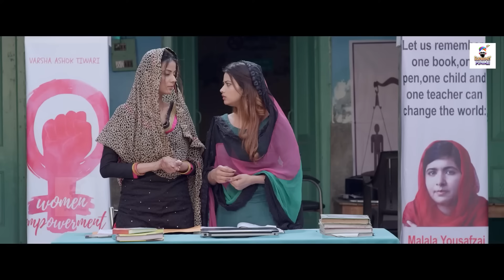New Punjabi Movies 2024 | Chaand Warga | Sargun Mehta Ammy Virk | New Movie Punjabi Movies 2024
punjabi movie
punjabi movies
punjabi movies 2024 | punjabi movies 2024 full movie | new punjabi movie 2024
punjabi movie
punjabi movies

punjabi movies 2024 full movie oye bhole oye,
punjabi movies 2024 full movie ammy virk,
punjabi movies 2024 full movie comedy new hd,
punjabi movies 2024 full movie trailer,
punjabi movies 2024 full movie hd,
punjabi movies 2024 full movie comedy new hd gippy grewal,
punjabi movie 2024 all new,
punjabi film 2024 ammy virk,
punjabi film 2024 ananya,
punjabi movie audition 2024,
punjabi film awards 2024,
new punjabi movie 2024 amrinder gill,
all punjabi movies 2024,
all new punjabi movies 2024,
all new punjabi movies 2024 full movie hd,
all punjabi movies 2024 full movie,
ammy virk punjabi movies 2024,
all new indian punjabi movies 2024,
ammy virk new punjabi movies 2024,
all new punjabi movies 2024 funny,
new action punjabi movies 2024,
all indian punjabi movies 2024,
punjabi movie 2024 badmashi,
punjabi movie 2024 bhoot,
punjabi movie 2024 boli,
punjabi movie 2024 best,
punjabi movie 2024 bhola,
punjabi movie 2024 blackia 2,
punjabi film bhejo 2024,
punjabi film 2024 bholaa,
punjabi movie bollywood 2024,
punjabi movie bhejo 2024,
best punjabi movies 2024,
best punjabi movies 2024 full movie,
best comedy punjabi movies 2024,
bollywood punjabi movies 2024,
bollywood punjabi movies 2024 full movie,
new punjabi movies 2024,
latest bollywood punjabi movies 2024,
punjabi movie gurnam bhullar 2024,
sonam bajwa punjabi movies 2024,
latest best punjabi movies 2024,
punjabi movies 2024 comedy,
punjabi movies 2024 carry on jatta 3,
punjabi movie 2024 com,
punjabi movies 2024 comedy scene,
punjabi movie 2024 canada,
punjabi movie 2024 comedian,
punjabi movie 2024 clips,
punjabi movie 2024 chudail,
punjabi movie chamkila 2024,
comedy punjabi movies 2024 full movie,
comedy punjabi movies 2024,
punjabi movies 2024 full movie comedy,
jatt nuu chudail takri punjabi movies 2024,
new comedy punjabi movies 2024,
latest comedy punjabi movies 2024,
new indian comedy punjabi movies 2024,
jatt nuu chudail takri new punjabi movies 2024,
upcoming punjabi movies 2024,
punjabi movie 2024 diljit dosanjh,
punjabi movies 2024 download,
punjabi movie 2024 diya,
punjabi film 2024 download,
punjabi film 2024 day,
punjabi film 2024 di,
punjabi movie dikhayen 2024,
punjabi movie darawni 2024,
new punjabi movie 2024 diljit dosanjh,
punjabi film dikhayen 2024,
how to download new punjabi movies 2024,
punjabi movies 2024 full movie diljit dosanjh,
how to download latest punjabi movies 2024,
punjabi movies 2024 full movie hindi dubbed,
new punjabi movies dubbed in hindi 2024 full,
punjabi movies 2024 full movie love story hindi dubbed,
punjabi movies 2024 full movie download,
punjabi movies 2024 full movie binnu dhillon,
new punjabi indian movies dubbed in hindi 2024 full,
new punjabi movie 2024 gaddi jaandi hai chhalanga maardi,
punjabi movies 2024 jassi gill,